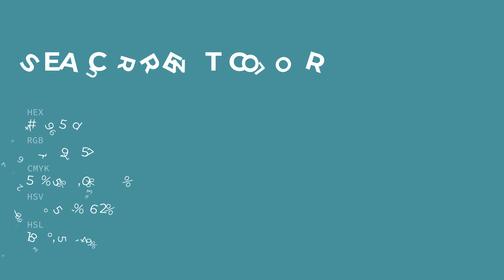Sea Current color 4c959d hex color - Blue color - Warm color 4c959d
What color is Sea Current ? 4c959d hex color - Blue color - Warm color 4c959d

Hex 4c959d Color Code is also known as Sea Current color.